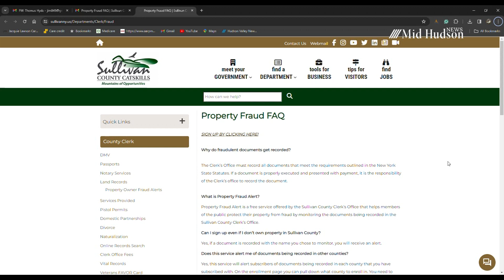Sullivan County Property Fraud Arrest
If you think your home cannot be stolen from you, think again.  The FBI’s Internet Crime Complaint Center recorded close to 12,000 victims of real estate and rental fraud with losses of $350 million.  Home title theft is when someone uses a homeowner’s personal information to forge a deed and steal their home.